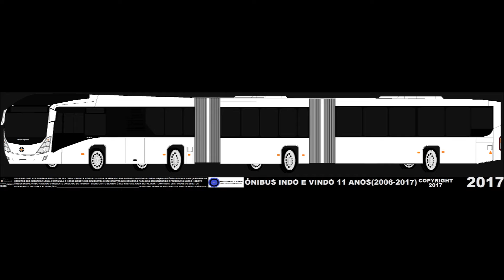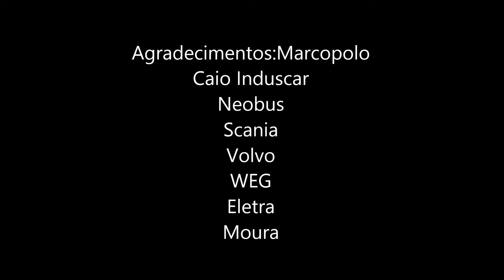Todos os Biarticulados Caio Induscar,Neobus e Marcopolo Euro 5 e Trólebus 2017 Última Parte mp4